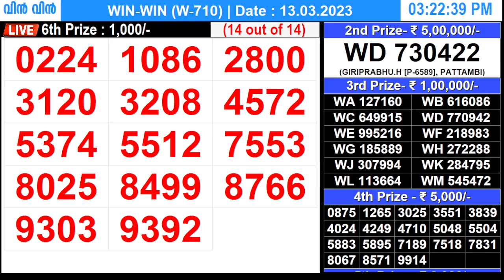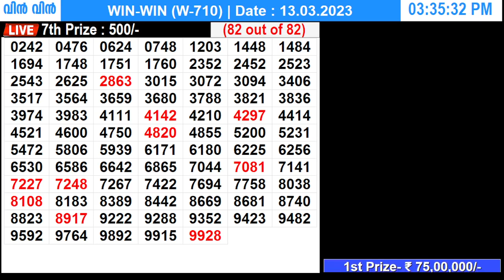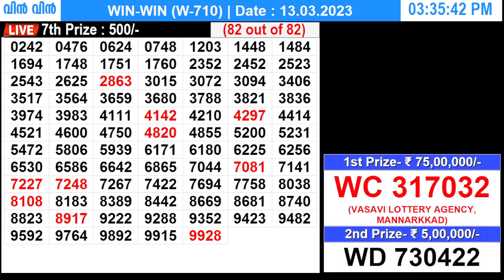KERALA LOTTERY WIN-WIN W-710 | LIVE LOTTERY RESULT TODAY 13/03/2023